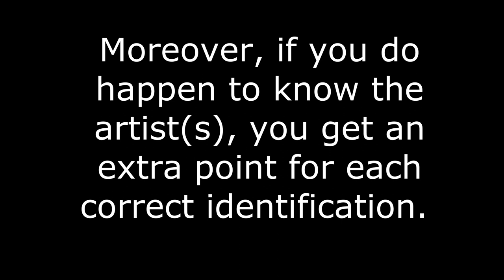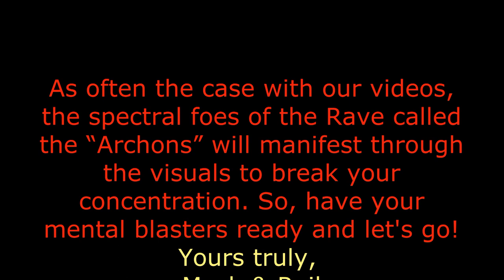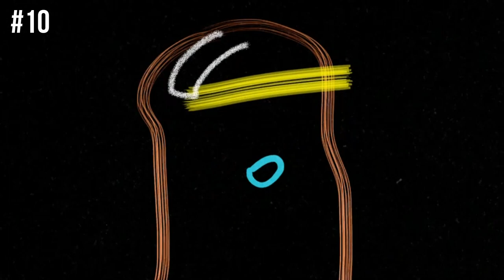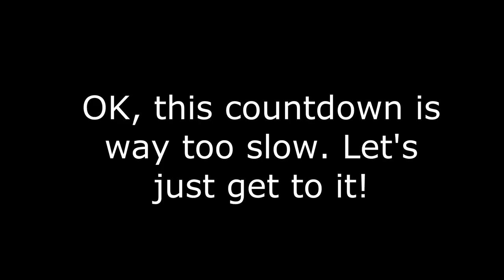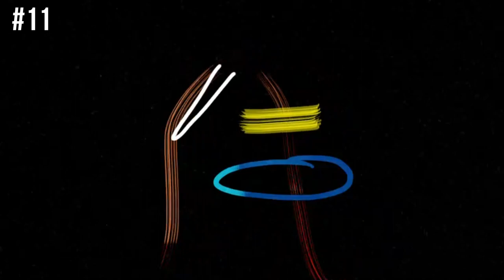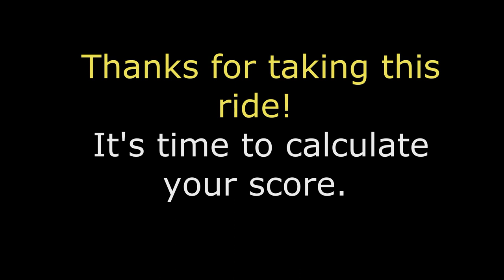RECOGNIZE THESE DUBSTEP TUNES?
You get a point for recognizing a song even if you can't remember the artist or the title!

At the very least, you will discover new awesome songs, which always helps the artists and Dubstep community at large.

Except for one or two tracks, the songs in this video were released between 2020 and July of 2022. The criteria for selection are as follows: 1) quality; 2) the tracks work well together in the mix; 3) the songs have not appeared in any of our previous Dubstep videos.  Naturally, the creator's personal taste is also a factor.

Constructive feedback is always welcome in the comments section below.